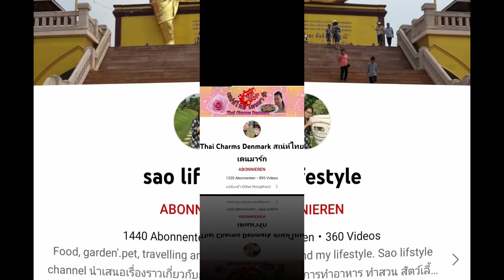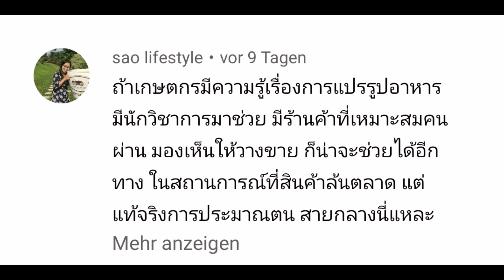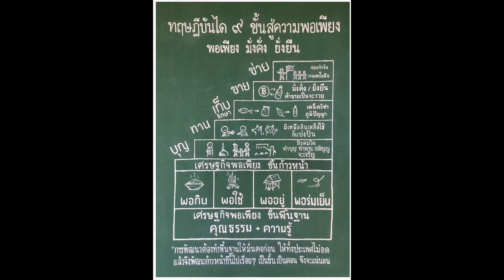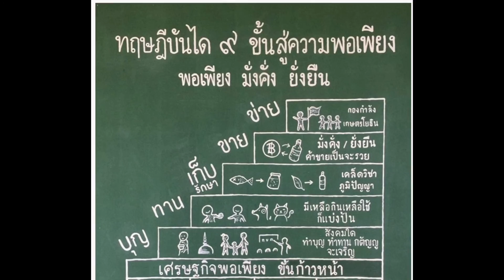ep.15 ทฤษฎีบันได​ ๙​ ขั้น​สู่ความมั่น​คง ยั่งยืน​ ขั้นพื้นฐาน​ 4 ขั้น​ ต้องแน่น​คุณมีแล้วหรือยัง?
วิชาแก้จน! เป็นการนำ​ เศรษฐกิจพอเพียง มาใช้ในการดำเนินชีวิต​ ใช้ทรัพยากรที่มีอยู่ใช้ให้น้อยที่สุด​ ให้เกิดประโยชน์​มากที่สุด เกษตรผสมผสาน​ เกษตรทฤษฎีใหม่​ โคก​หนอง​นา​โมเดล​ ตาม ศาสตร์ของพ่อหลวง เรียนรู้เพื่อช่วยเหลือตัวเองให้อยู่ได้เป็นหลัก​ มีกินแบบยั่งยืนก่อน​ เหลือแล้วจึงจะแบ่งปัน​ ก่อนที่จะนำไปสู่การขาย ทำที่ดินให้กลายเป็นแผ่นดินทอง​ ปลูกทุกอย่างที่กิน​ กินทุกอย่างที่ปลูก​  ปลูกไม้ป่า​3อย่าง​ได้ประโยชน์4อย่าง​  เรียนรู้พัฒนาตนเอง​ครอบครัว​ชุมชน​ หมู่บ้าน​ จังหวัด​ประเทศ​ด้วยระบบ​ ศก.พอเพียง​จะทำ​ให้​คนระดับชั้นล่างมีกิน​ ไม่เป็นหนี้​มีภูมิคุ้มกัน​ ทำให้ประเทศชาติมั่นคง​ ไม่ว่าจะเกิดวิกฤติขนาดไหนก็ตาม​เราก็อยู่ได้​
ด้วยจากพื้นฐานที่พ่อแม่ได้สอนโดยไม่ได้สอน​แต่เรียนรู้จากปฏิบัติของชีวิตจริง​ เลยไม่มีคำกล่าวใดๆเลยที่ไม่ทำตาม​ตาม ศาสตร์พระราชา​ ศาสตร์แห่งความพอเพียง​รู้จักตนเอง​ รู้จักให้​ รู้จักแบ่งปัน​ นำไปสู่ความยั่งยืนชั่วนิรันดร์
 ปลูกป่า​ เพื่อแผ่นดิน​ บนพื้นที่ที่เป็นหิน​ สามารถรับชมได้จากลิ้งค์นี้ค่ะ
ขอขอบคุณและขออนุญาติ​ ช่อง
ขอขอบคุณและขออนุญาติ​ ช่อง​ โจน​ จันได
ศูนย์กสิกรรมธรรมชาติมาบเอื้อง​ จ.​ชลบุรี​

ชีวิตเรียบง่าย​ By วรุตา​ เป็นช่องที่ต้องการนำเสนอ ถึง​ การใช้ชีวิตแบบเรียบง่าย​ ไม่ว่าจะเป็นการดำรงชีวิตด้วย อาหารตามธรรมชาติ​ และการรักษาร่างกาย​ บำบัดการเจ็บป่วยด้วย ธรรมชาติ​บำบัด​ และรวมถึงการดำรงชีวิตที่ใช้เงินให้น้อยที่สุด​ เรียนรู้การประหยัด​ การอดออม​ การลงทุน​ เพื่อในอนาคต​ โดยใช้หลักการ​ ตนเป็นที่พึ่งแห่งตน​ และเตรียมเงินเพื่อเป็นหลักประกันใน​ วัยเกษียณ​ เรียนรู้การเป็นอยู่ตามหลักของพระพุทธเจ้า​ อยู่กับปัจจุบัน​ทำวันนี้ให้ดีที่สุด​พรุ่งนี้คือผลของเมื่อวาน​ ความเป็นเหตุ​และ​ผล